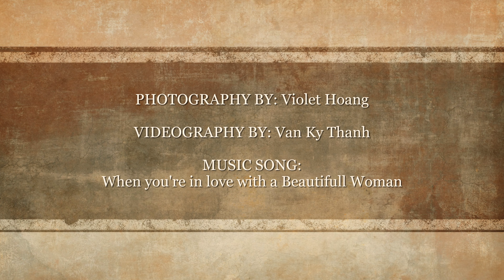2024 MV Violet Hoang Birthday Party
2024 MV Violet Hoang Birthday Party